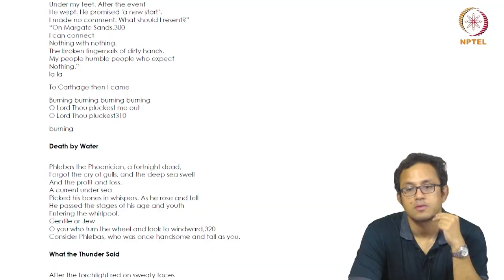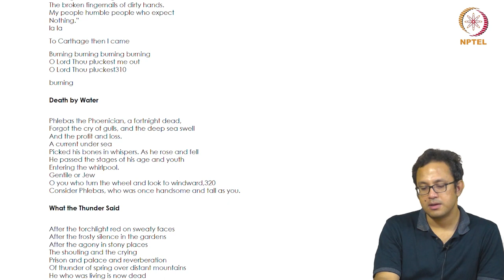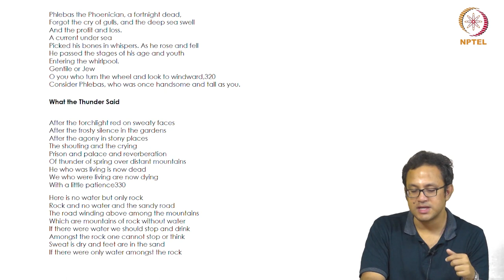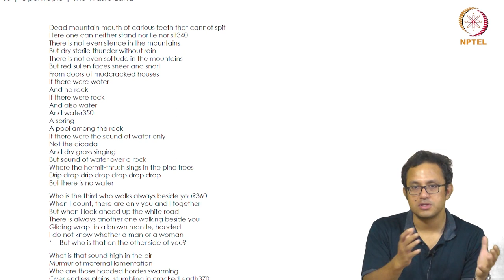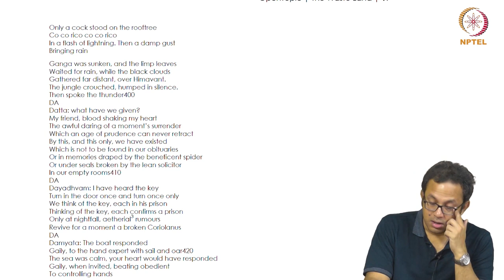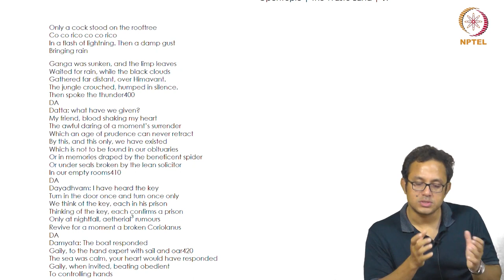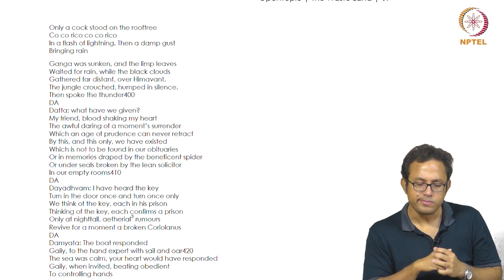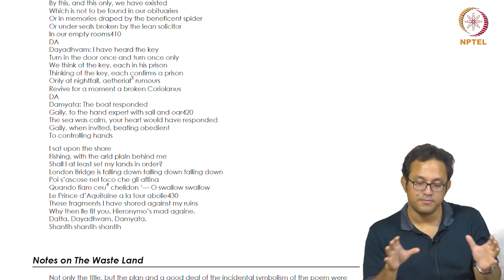The Wasteland - Part 4